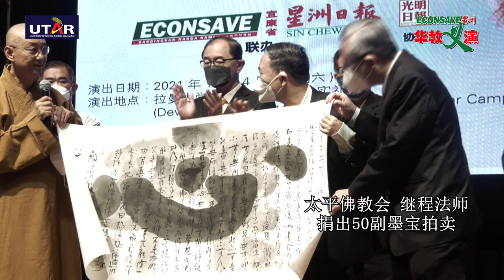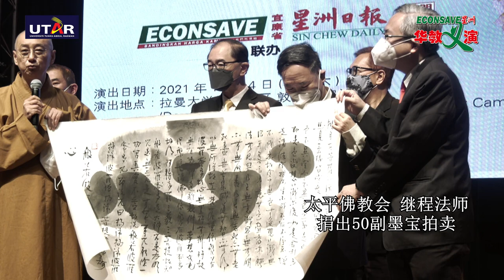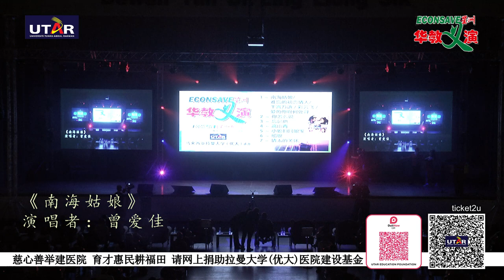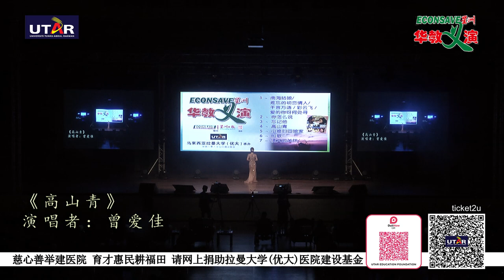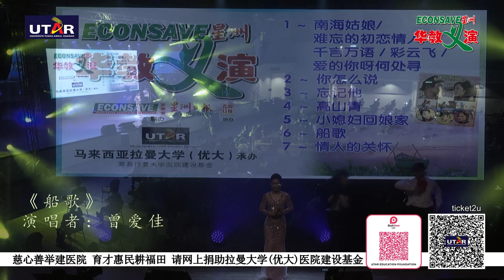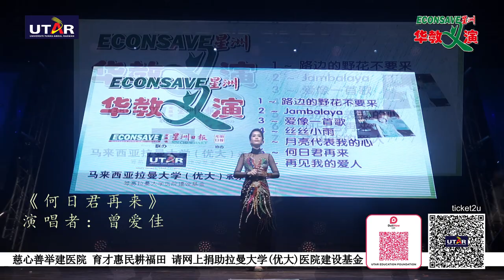【Econsave星洲华教义演】曾爱佳 邓丽君之歌 演唱会 ♪ ♪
Econsave宜康省、星洲日报联办、光明日报协办、拉曼大学 (优大) 承办
筹募拉曼大学 (优大) 医院建设基金。

时间：3pm – 4.45pm

敬请各界热烈响应、慷慨解囊 ！

如欲捐款支持拉曼大学 (优大) 医院的建设，请通过以下线上平台进行捐款：
2.   拉曼大学 (优大) 医院官方捐款网页

或者，请扫描DuitNow二维码进行捐款。

欲知更多活动详情或对此有任何疑问，欢迎随时联系郑进芳先生（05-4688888 分线 2284) 或许纯意女士（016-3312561）。